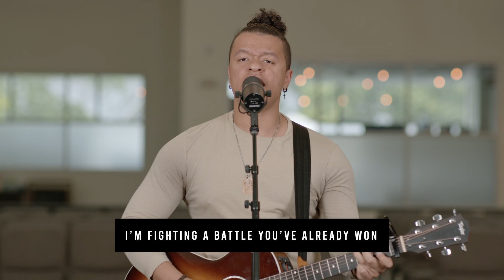Stand in Righteousness // May 14, 2023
As we continue to learn how to fight our battles against the spiritual forces of the darkness, we move from last week's message on the belt of truth to this week focusing on the breastplate of righteousness. The breastplate is like a bullet proof vest officers wear today. It protects our most vital organs - especially the heart and lungs. Therefore, we need to fully understand this word "righteousness" and what it means for our lives.

It's a vital term to understand today, for it has to do with our identity. Who we see ourselves to be. And I would argue that many of our nation's divisions are caused by people seeking their identity in all the wrong places.